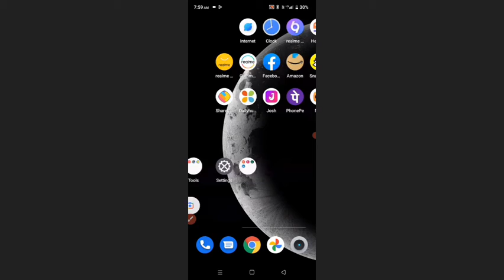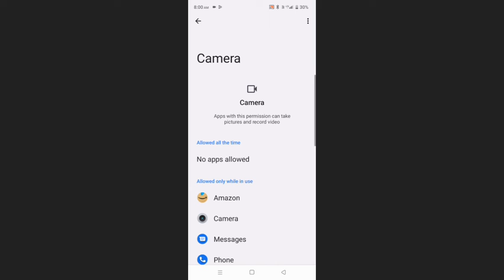Realme C20 Apps Permission Manager Problem Fix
Tnx For Waching Gys 👍